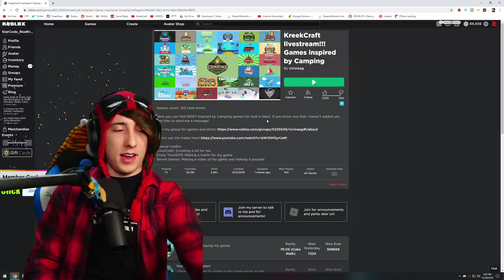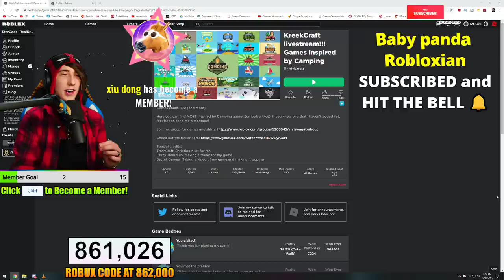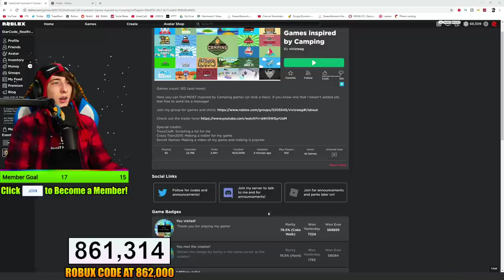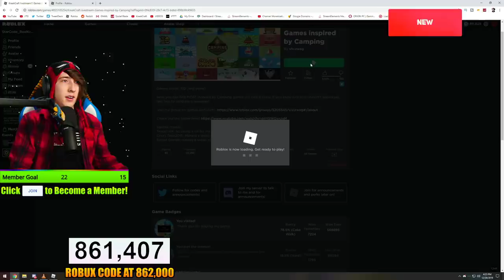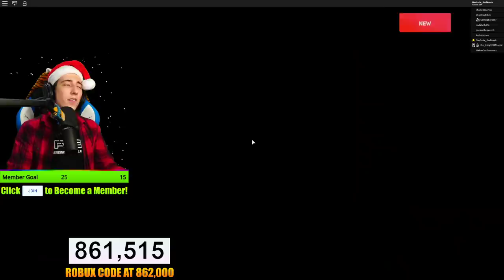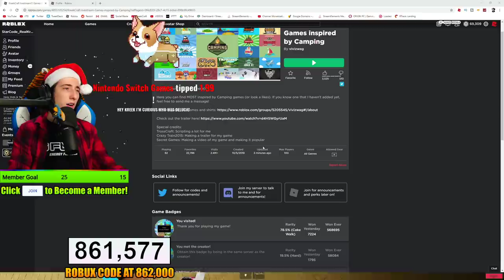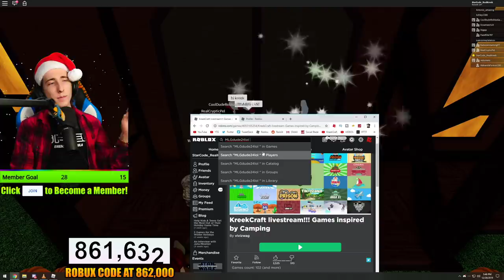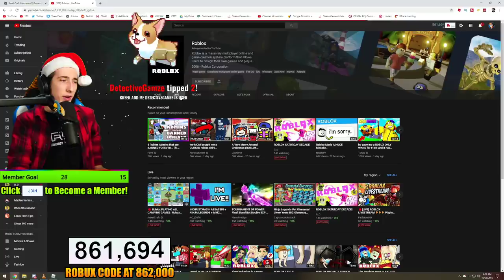🔴 Roblox PLAYING ALL CAMPING GAMES | Robux Code Giveaway | KreekCraft Roblox LIVE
🎤 Get your FIFINE Mic here (On Sale!)

This channel and all of its videos are not “directed to children” within the meaning of Title 16 C.F.R. § 312.2 and are not intended for children under 13 years of age. (KreekCraft) and its owner(s), agents, representatives, and employees (hereinafter, “CHANNEL”) do not collect any information from children under 13 years of age and expressly deny permission to any third party seeking to collect information from children under 13 years of age on behalf of CHANNEL.